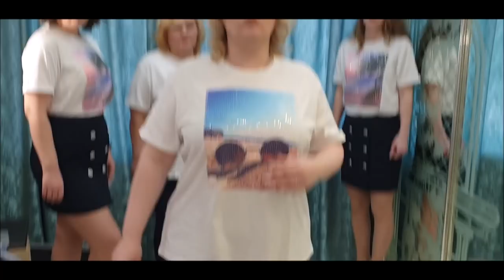ВПЕРВЫЕ НОВИНКИ ОДЕЖДЫ 6/2020 ТРЕХ РАЗНЫХ РАЗМЕРОВ И РОСТА! ПРИЯТНОГО ПРОСМОТРА.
Скайп anna19833333
Группы :